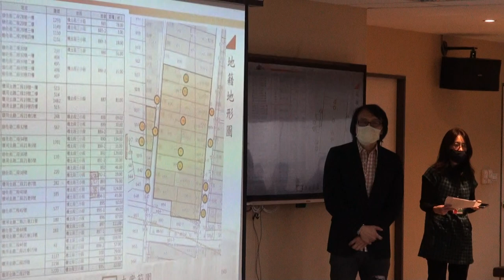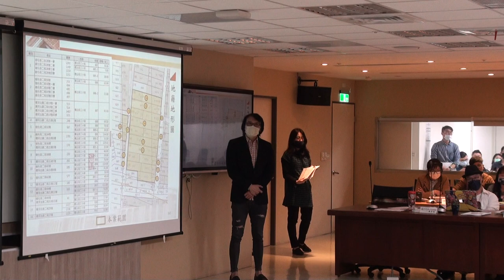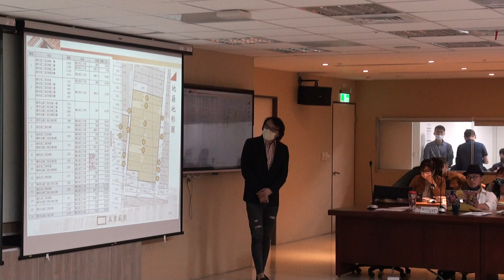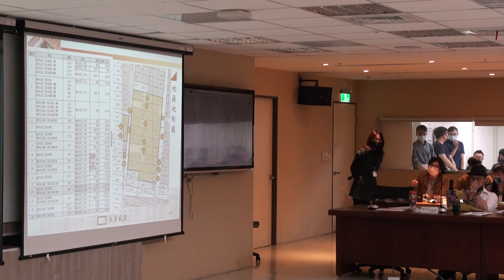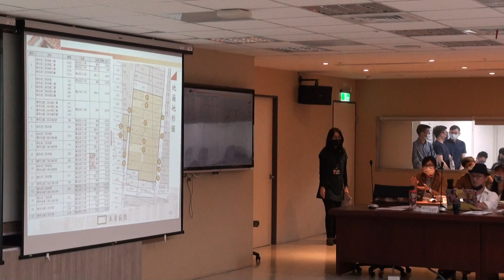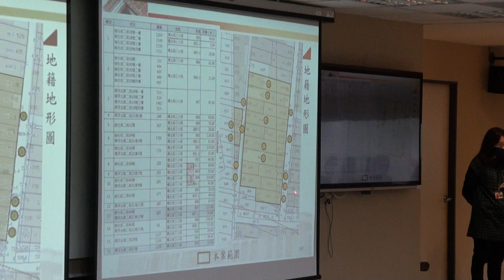臺北市政府古蹟歷史建築紀念建築聚落建築群考古遺址史蹟及文化景觀審議委員會第135次文資會1100329 PART 5